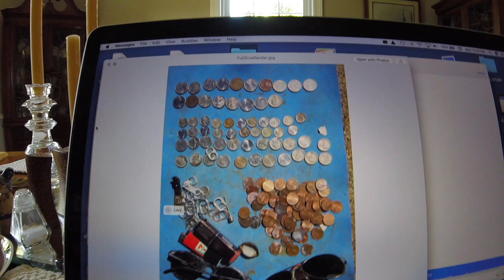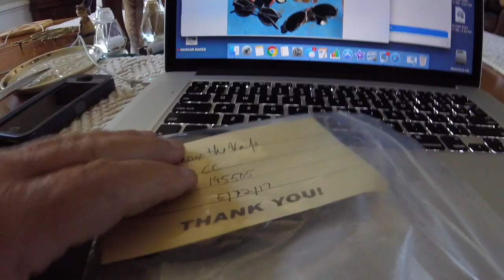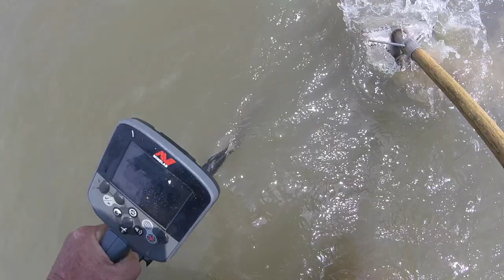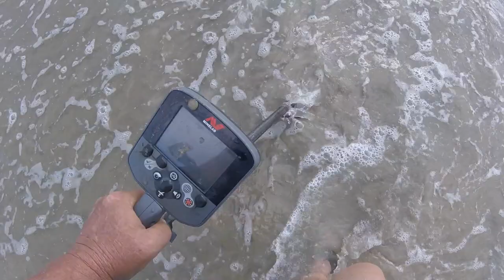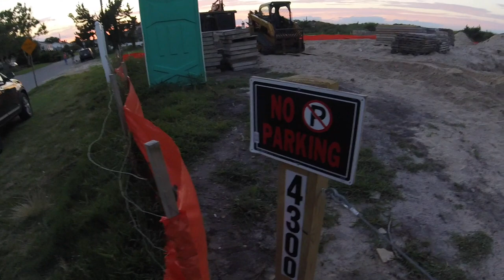Ring in the scoop - Bling too - Land of nada 6-26-17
nada was holding the tickets tight today

Please Visit my Knife Web Page for info.

GEAR I USE:
KNIFE STUFF
1 x 42" Kalamazoo  x 3
1 x 42" Viel
10" Eastwood Buffer - 2 speed
6" Baldor Buffer
3m Trizact sharpening belts